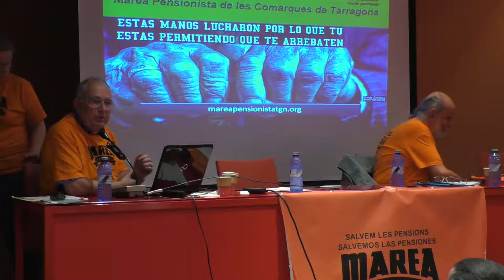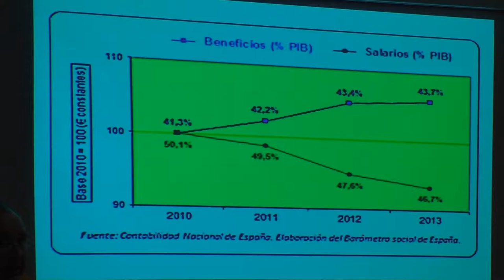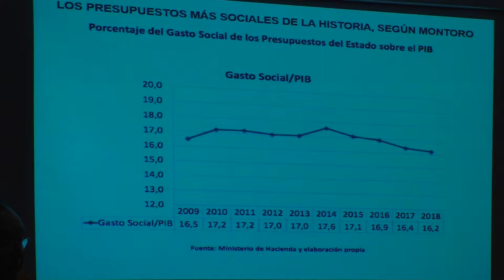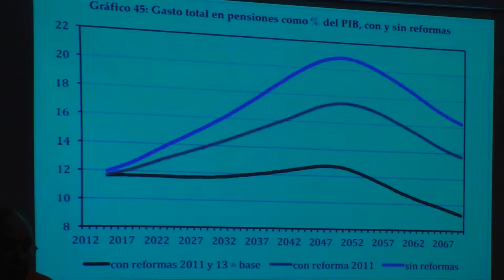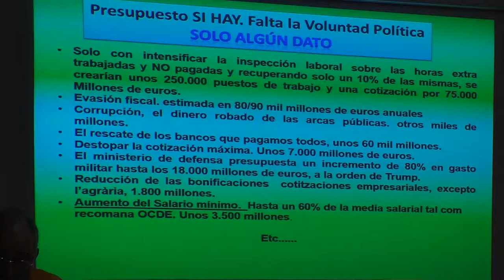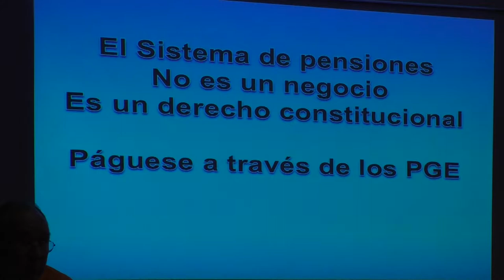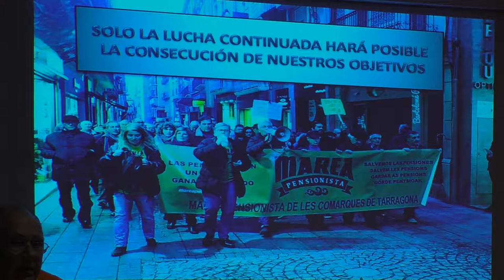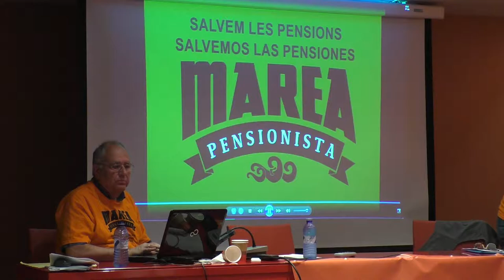Governi qui governi les pensions es defensen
Xerrada de la Marea Pensionista de les Comarques de Tarragona realitzada el dimarts 26 de juny del 2018 al Casal de la Dona de Reus. Durant la xerrada es va informar de la situació actual del sistema públic de pensions i les diferents noticies que han aparegut darrerament sobre aquest tema. També es va parlar de les estratègies per defensar el sistema públic de pensions enfront dels atacs que està patint.